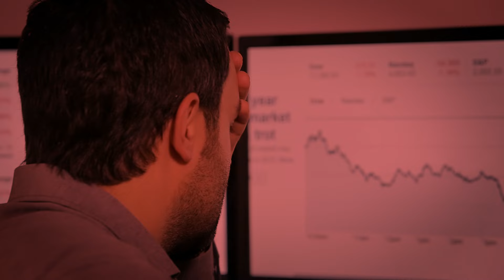Learn to Build Long-Term Wealth in the Stock Market | Stock Market for Beginners | Market Analysis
Open your Demat Account and Get FREE Benefits:
✅No 1 Discount broker in india